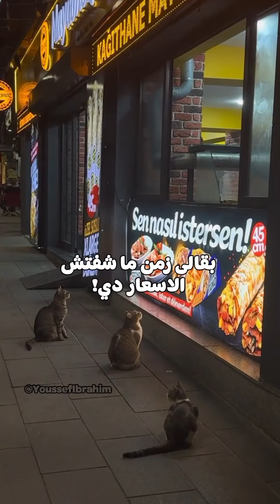أفضل دوبلاج للحيوانات ج26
أفضل تعليق صوتي للحيوانات